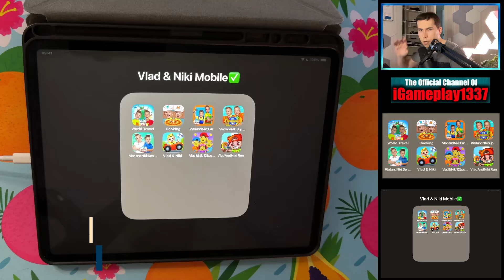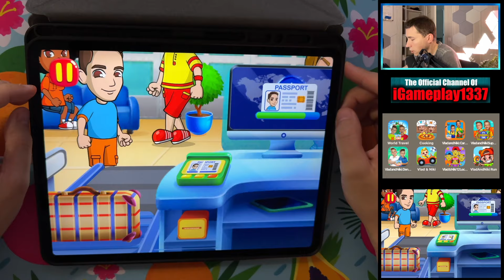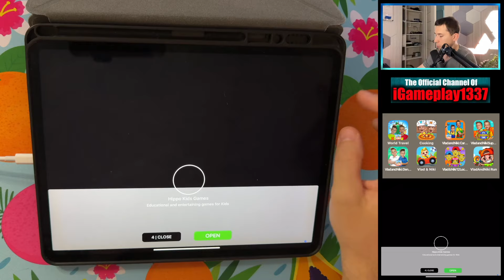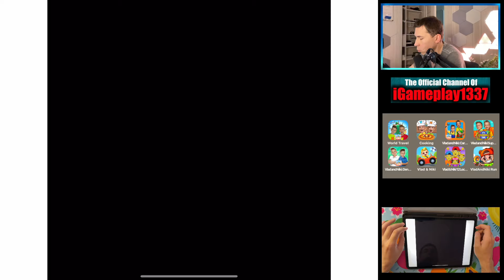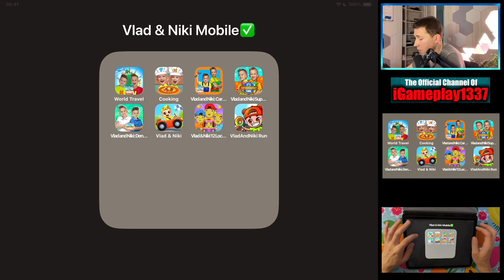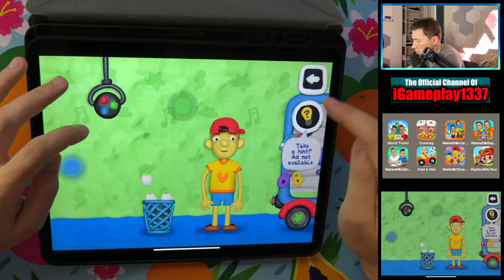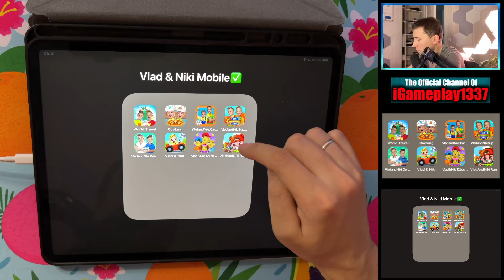VLAD & NIKI WORLD TRAVEL,COOKING,VLAD & NIKI: CAR SERVICE,IT'S SUPERMAKET TIME,DENTIST,CARS,12 LOCKS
iPad Pro Games Timecodes:
00:00 Vlad & Niki Mobile
00:10 VLAD & NIKI: WORLD TRAVEL for iOS & Android
08:49 VLAD & NIKI: COOKING for iOS & Android
12:55 VLAD & NIKI: CAR SERVICE for iOS & Android
16:03 VLAD & NIKI: IT'S SUPERMAKET TIME for iOS & Android
19:07 VLAD & NIKI: DENTIST for iOS & Android
20:51 VLAD & NIKI: CARS for iOS & Android
24:08 VLAD & NIKI: 12 LOCKS 2 for iOS & Android
28:12 VLAD & NIKI: RUN for iOS & Android